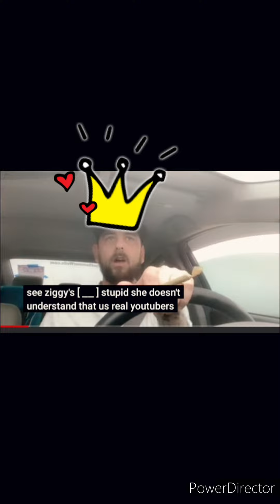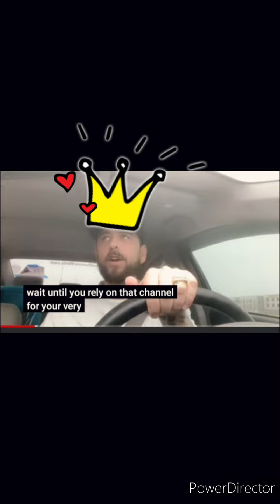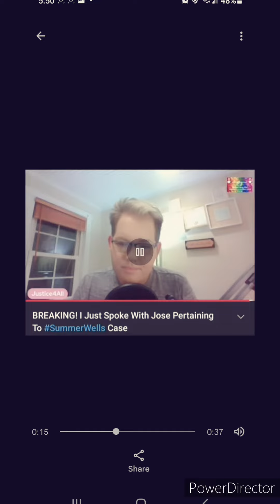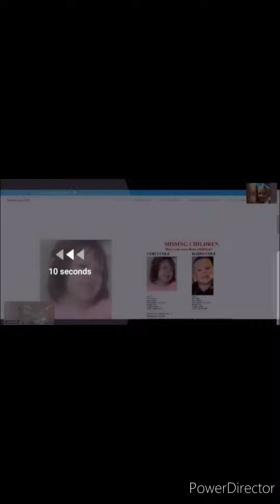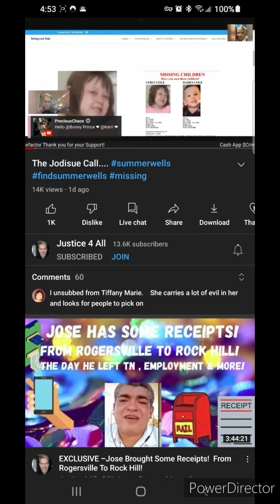True Crime Community Bloopers & Bad Behavior Part 1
Take a trip down memory lane and hopefully laugh along the way- or at least roll your eyes. 👀

Tricia- Formerly MBNF
(No idea these days)

TRIGGER WARNING !!  ⚠️

All the content and opinions on this channel are my opinion only- please do your own research.